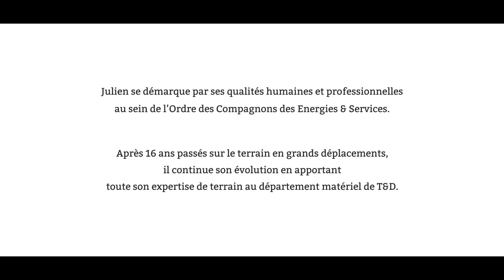Bouygues Energies & Services - Champion des Compagnons 2020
ParoledeCompagnon. Découvrez le champion 2020 des Compagnons des Énergies & Services, ordre créé en 1990 distinguant les meilleurs ouvriers de la société pour leurs compétences, leur professionnalisme et leur état d’esprit.

Julien Gibiard gère avec son équipe l'entretien de lignes haute tension. Il est aussi à l'initiative de la création des ByTubes, une série de vidéos permettant aux compagnons de transmettre aux nouvelles générations leur savoir et leur expertise.

Réalisateur & Scénariste : Arthur Choupin
Producteur : Sébastien Baudier
Monteur Graphiste : Jimmy Delannoy
Compagnon : Julien Gibiard